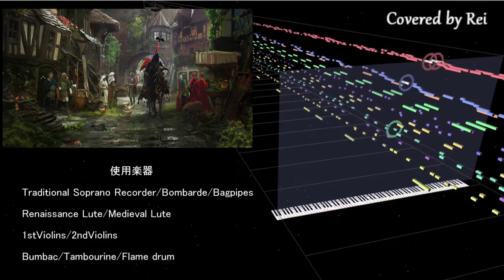【中世BGM】Black Wolf's Inn - cover 【ERA II】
Derek Fiechter氏の「Black Wolf's Inn」を耳コピCoverしました。

主に古楽器で構成されている曲なので、耳には珍しい音なのではないでしょうか？